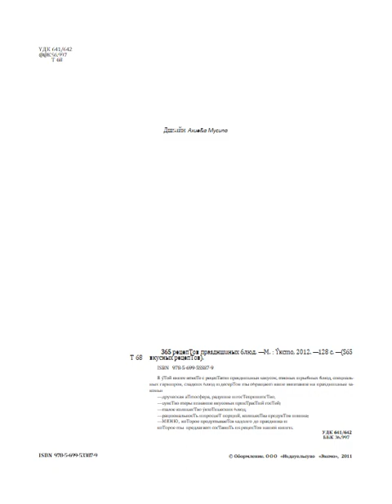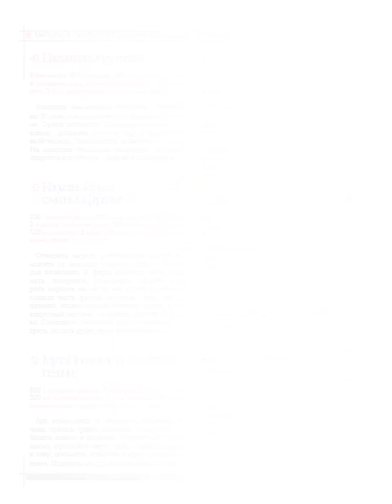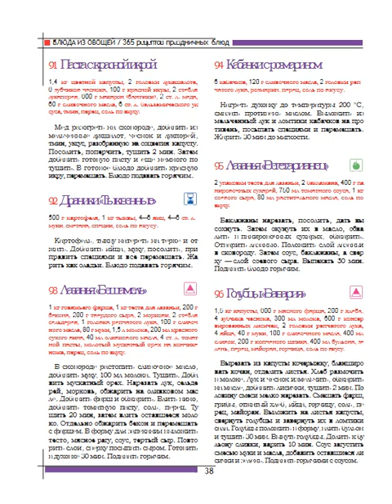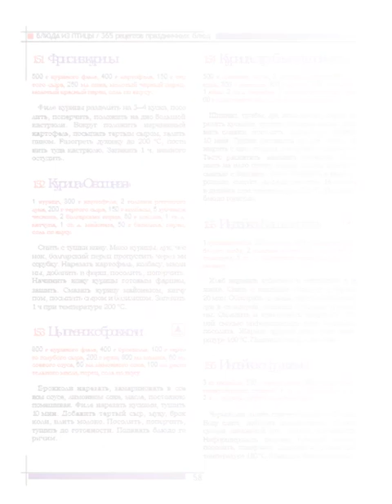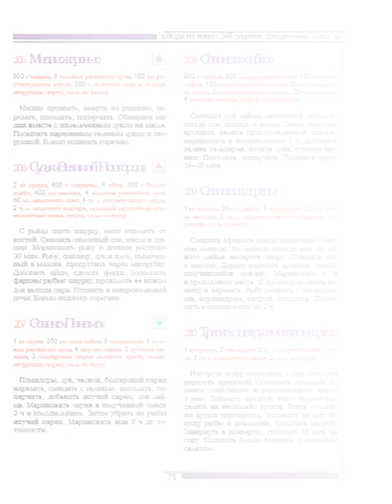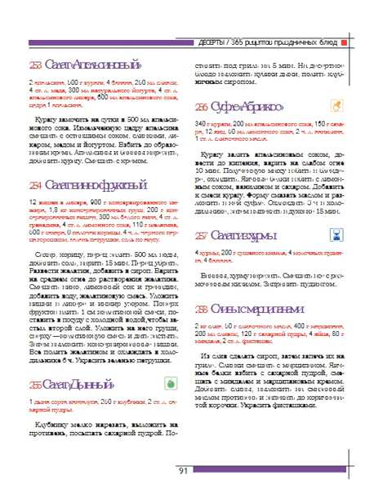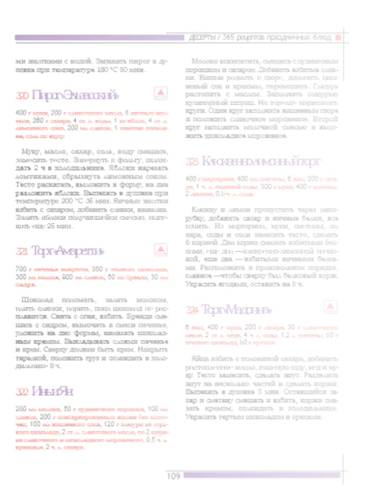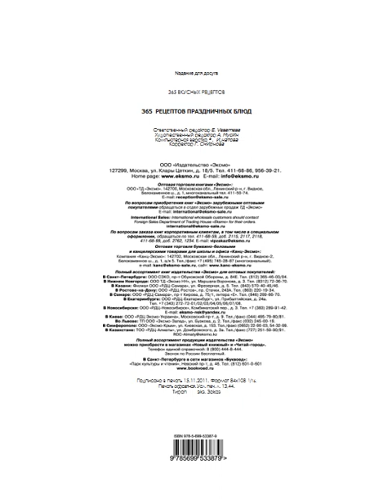365 рецептов праздничных блюд